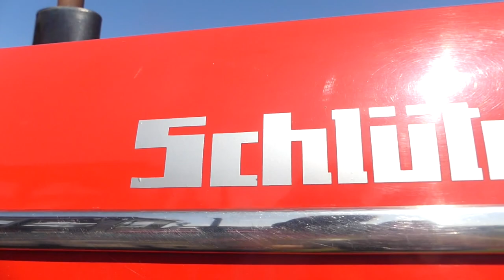Schlüter und Oldtimertreffen Watzum 2023 | Schlüter 2000 TVL/ MB Trac 1800/ Fendt/ Deutz [Sound]